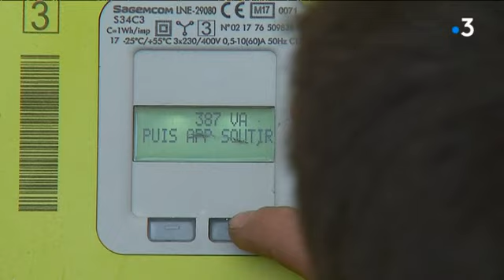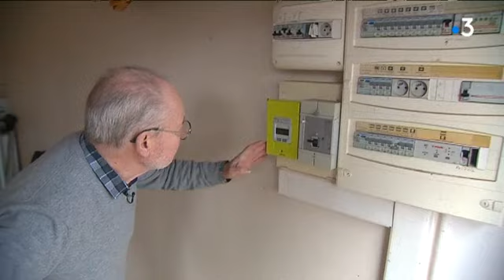Opposition au compteur linky en Limousin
Les compteurs linky sont en ce moment déployés dans notre région par Enedis. En Limousin, il suscite pas mal d'opposition. Des rumeurs courent autour de linky. Des infos qui ne sont pas toujours vérifiées.

Reportage de Franck Petit et Eric Boutin
Intervenants : Joëlle Auvillain, adjointe au maire de Measnes. Lucas Defougère, victime du compteur linky. Alain Praud, UFC que choisir Limousin